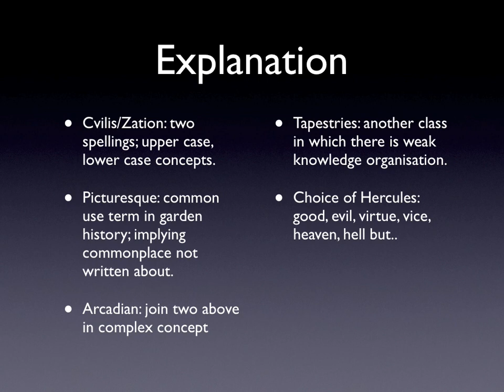Virgil & ELG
Topic for research seminar on 24 June at 1pm here at Kingston University

Virgil and the English Landscape Garden